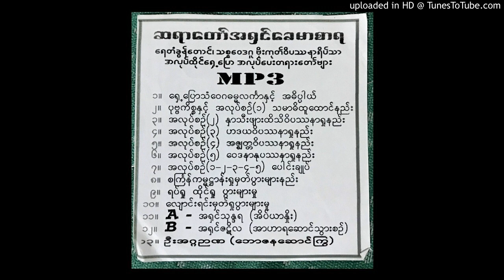09. ရပ်ရှု့ ထိုင်ရှု့ ပွါးများမှု့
ဆရာတော် အရှင်ခေမာစာရ ရေတံခွန်တောင်ခြေ သစ္စဝေဒဂူ မိုးကုတ်ဝိပဿနာ အလုပ်ထိုင်ရှေ့ပြော အလုပ်ပေးတရား